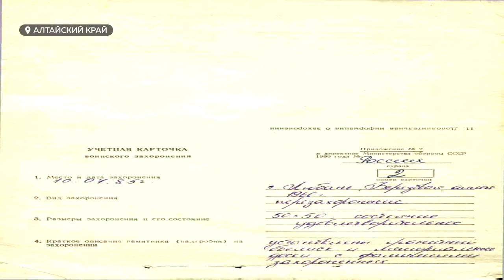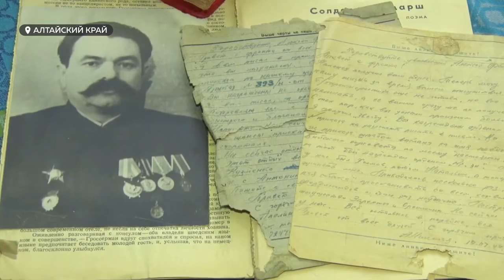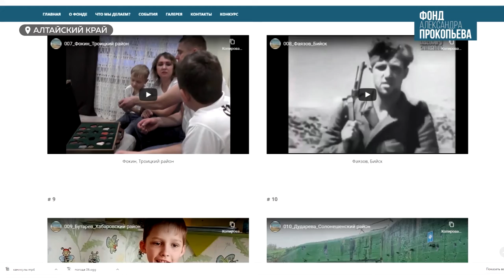Самые трогательные истории: названы победители конкурса видеороликов, посвященного юбилею Победы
В списке победителей не три, а четыре автора. Попечители фонда депутата государственной Думы Александра Прокопьева подвели итоги медиа-конкурса, посвященного 75-летию Победы. Выбрать обладателя главного приза было непросто. Ролик, который занял первое место – покорил жюри своей искренностью и эмоциональностью.